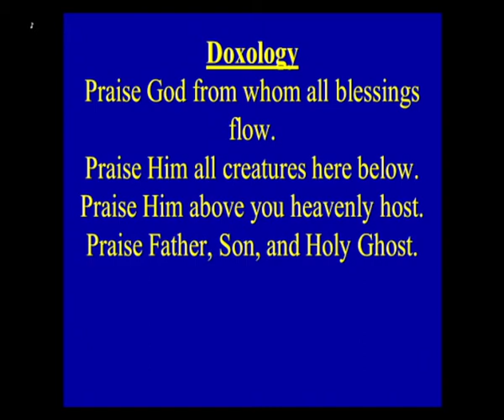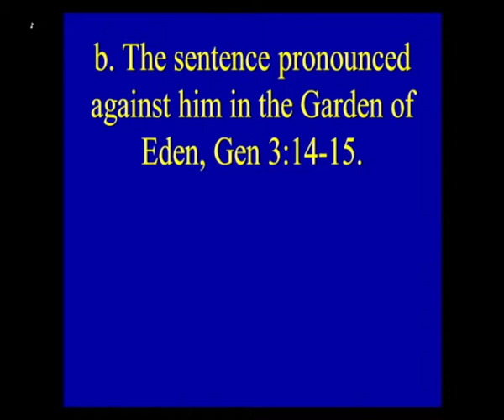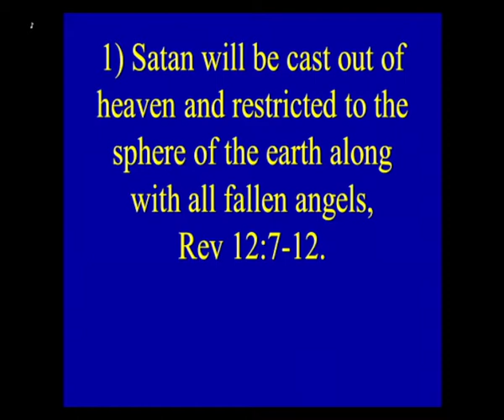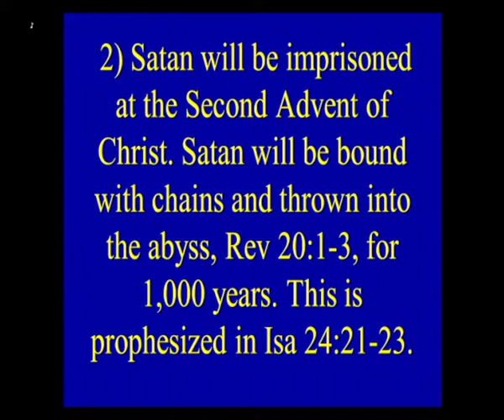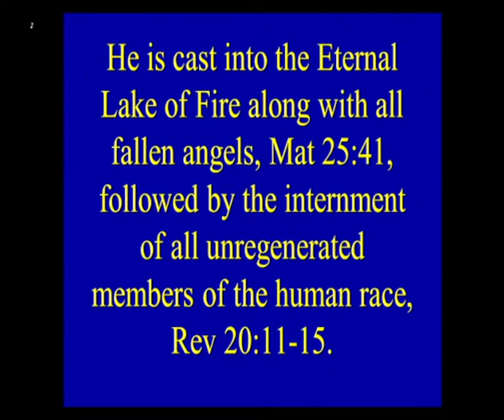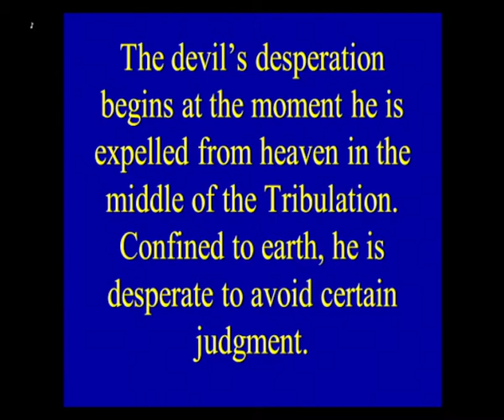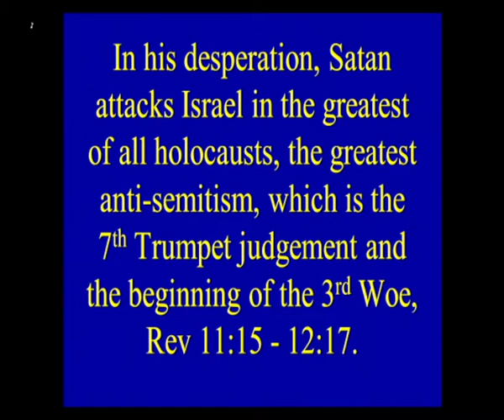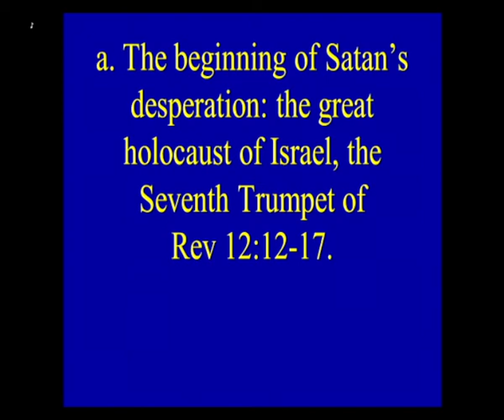8/30/22 - The Execution of Satan's Judgment and His Desperation.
The Execution of Satan's Judgment and His Desperation.